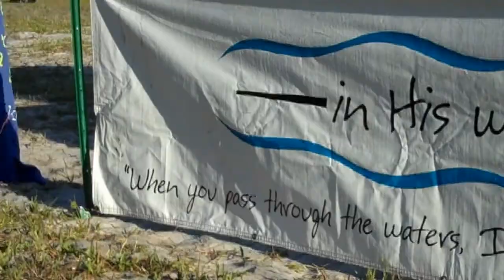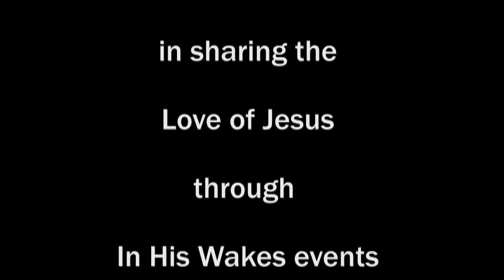In His Wakes - Secret Harbor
This is a video of an event with a physically and mentally challenged group called Secret Harbor.  The impact of this on the participants as well as the volunteers was enormous.  This is a video that should inspire all of us to share the love of Jesus with everyone around us.  In His Wakes is ministry solely focused on Jesus and uses watersports to conquer fears and open doors to build trusting relationships that then sees hearts and lives changed forever for the glory of God.